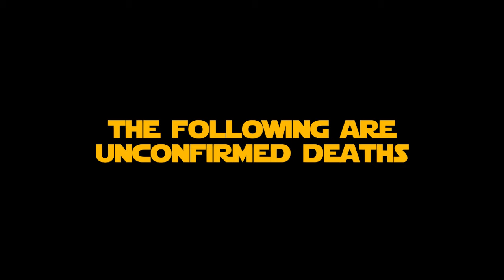Star Wars Episode Six Return Of The Jedi Carnage Count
Join the Kill Counters Union's server! We have a great community of like-minded viewers:

This is my newest endeavour into kill counts, similar to CT-5555 and Head Hunter
This is for Star Wars Episode Six Return Of The Jedi Carnage Count. Hope you enjoy it!

Want to help out with doing research for videos? fill in the form below to have you chance at becoming a research team member in our amazing community server: